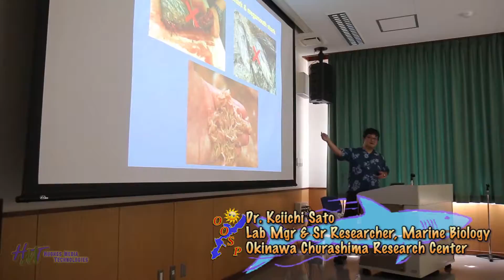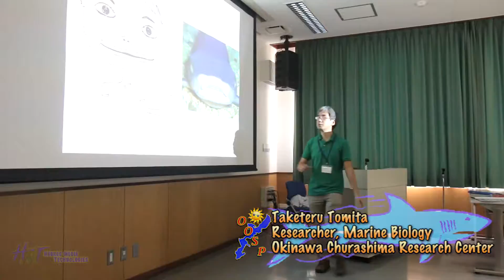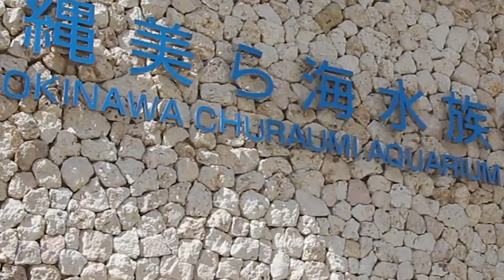shark week! shark week in a day! 2017 usa